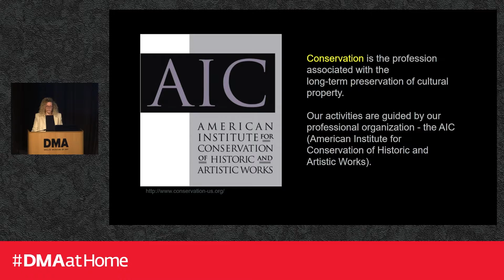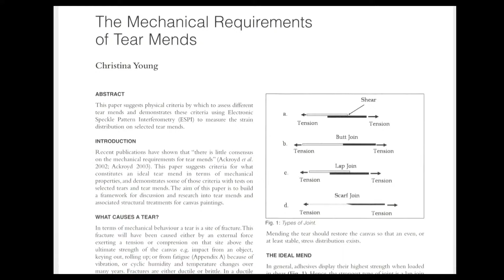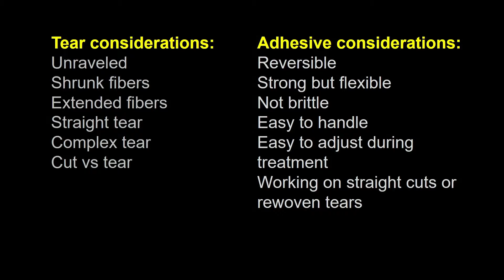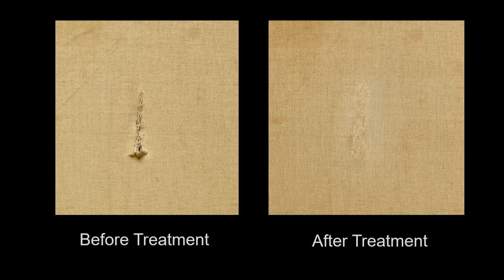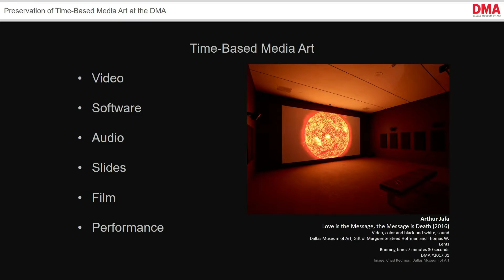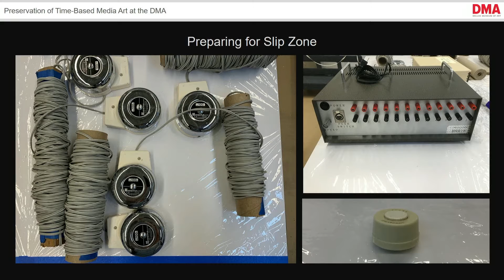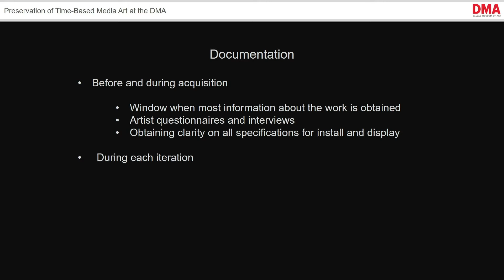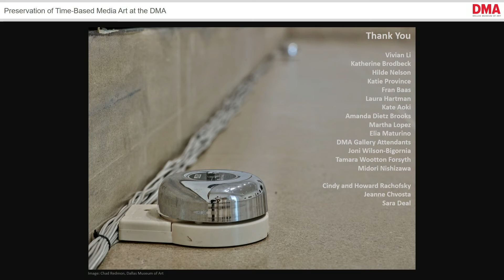Conservation Spotlight: Slip Zone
Laura Eva Hartman, DMA Paintings Conservator; Elena Torok, DMA Associate Objects Conservator; and Lance Lander, DMA Manager of Gallery Technology and Innovation, present a behind-the-scenes look into the preparation of various objects for the exhibition “Slip Zone: A New Look at Postwar Abstraction in the Americas and East Asia”. The presentation includes discussions of conservation treatments, including the treatment, such as repairing a tear in the canvas, of a modern painting by Maria Luisa Pacheco, and an installation by Atsuko Tanaka.